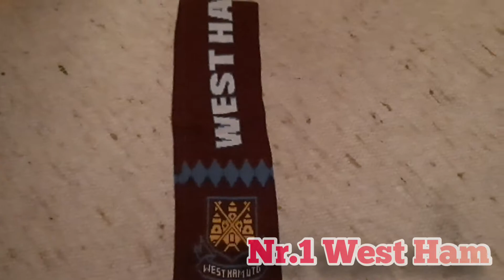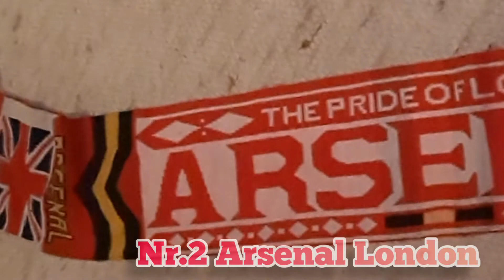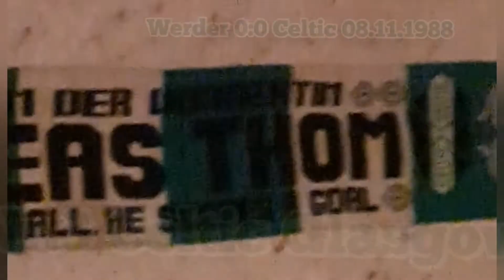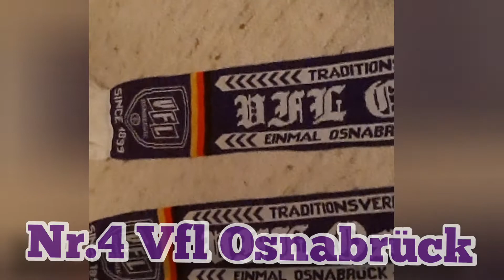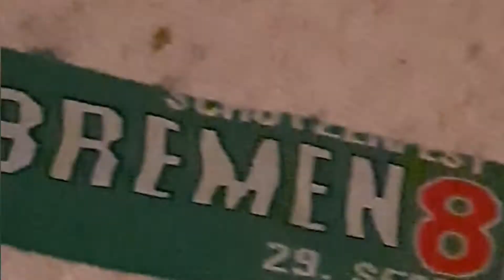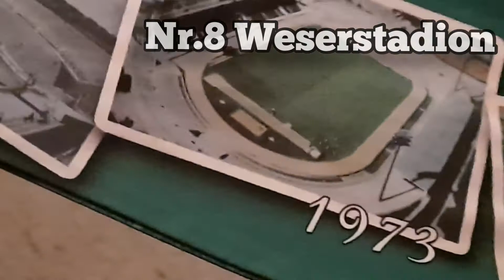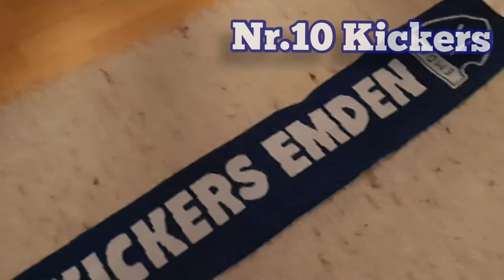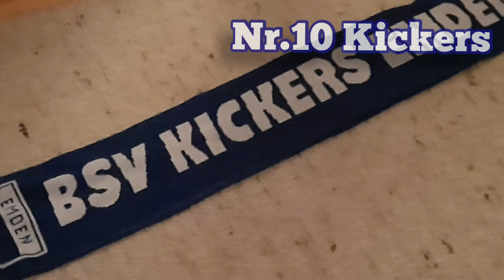Schals, Vereinschals, Schals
Heute ein kleines Videos zum Thema Fussballschals. Ich habe mal alle meine Schals zusammengesucht und präsentieren euch einen Teil davon.